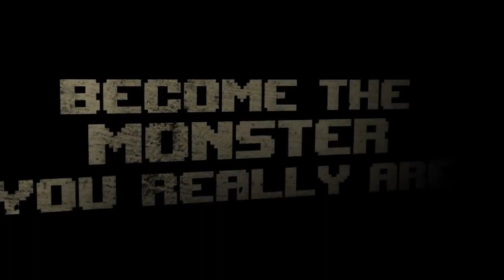The Binding of Isaac - Gameplay Trailer (PC, MAC)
Check out this gameplay trailer for The Binding of Isaac.